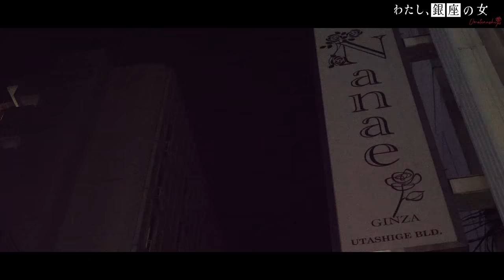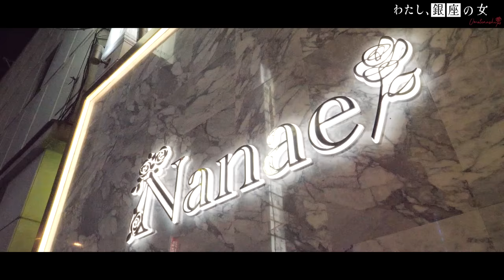会員制銀座クラブ1日密着、ママと黒服の争い勃発！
謎に包まれた世界、銀座高級クラブに潜入！
カメラが捉えたのは、華やかなイメージとは程遠い
リアルな人間ドラマであった…！

※頂いたご質問＆ご相談は匿名で動画内でお答えする可能性があります

【銀座クラブ「Nanae」SNS】
◆クラブ「Nanae」 Instagram

◆Amazon
本『銀座おもてなし』